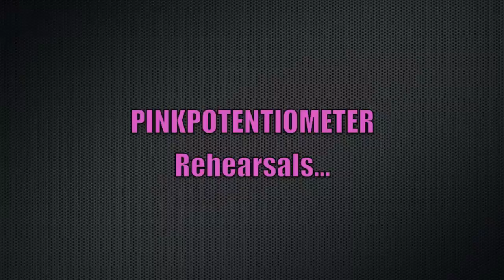Pinkpotentiometer rehearsals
Petite répétition et essais sur une composition...